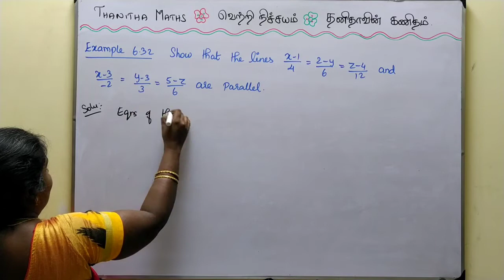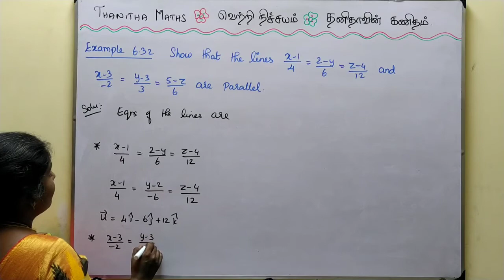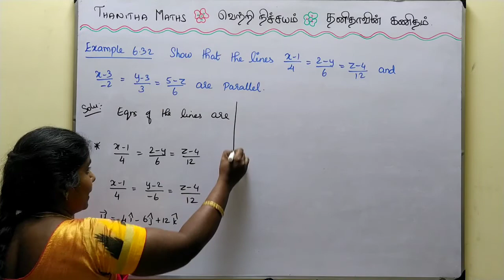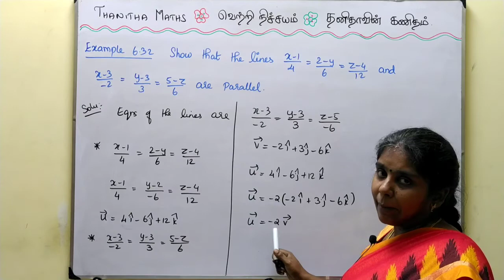12th Maths, Example : 6.32 in Tamil